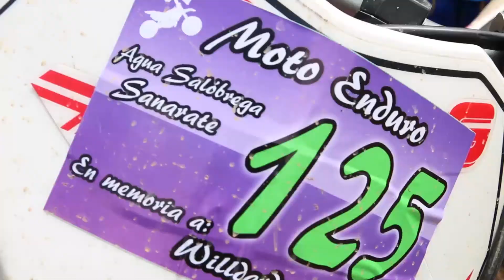PASION POR LAS MOTOS, ENDURO AGUA SOLOBREGA SANARATE